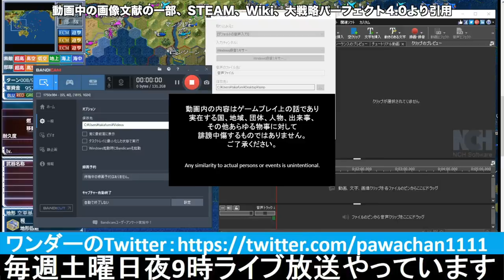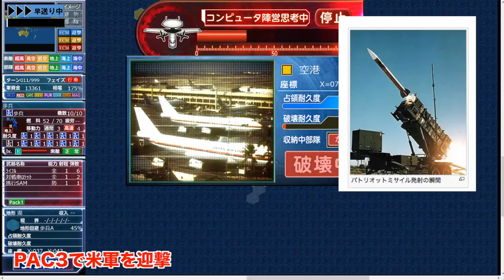▼ [大戦略パーフェクト4.0] 現代兵器で第二次世界大戦 第3話 「中国陥落」 -バンコク、シンガポールも占領し大快進撃-